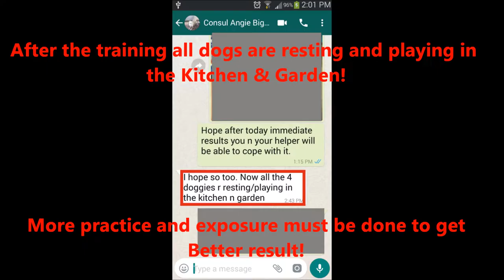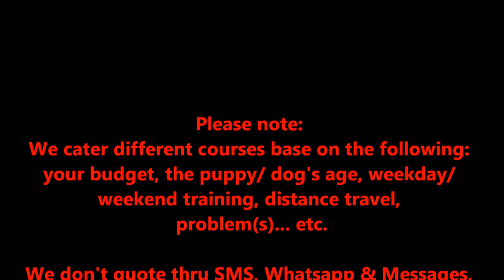Dogs training Singapore Big Foot 5 years Old & Zuzu 2 years Italian greyhound 一到两天. 狗儿服从,认厕所和好行为训练!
Big Foot 5 years Old Italian greyhound & Zuzu 2 years Old Italian greyhound, both take up a 1 day Home Consultation training!

Some dogs' owner maybe skeptical, can 1 or 2 days train a dog?
In our course or courses we can have 4 days or 6 days or even 10 days but why wasting time!
- If each lesson is 1 or 1.5hrs and the trainer is in the rush or always doing the training exercise or can't teach, can you learn anything or are you wasting your time?
- If we break our course into 4 days with 4 visiting lessons, are you willing to pay extra for our transport & time?

For Dog Behavior training no one is going to guarantee you anything, result are base on how serious/ bad your dog being inherited! If anyone promise you NO PROBLEM, Result Guarantee then you better make them sign an agreement with a witness to back you up :) :)

** In our course we make sure, we'll spend valuable & quality time to provide the owner more beneficial knowledge and skill on how to training their dog! If owner really need us to come for another visit to guide them, they will just pay a decent fee will do. So far majority after much practice on what we taught, they have no problem handling their dog!